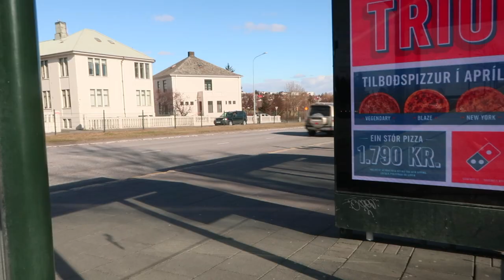Corona vlog in iceland #3 // elin powwer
Age: 19
Where do u live: iceland
What are u studying: filmmaking
Do u live alone: yes
Camera: canon g7x mark ii
Mic: blue yeti

Prod. Riddiman